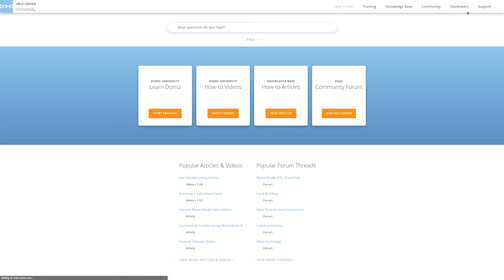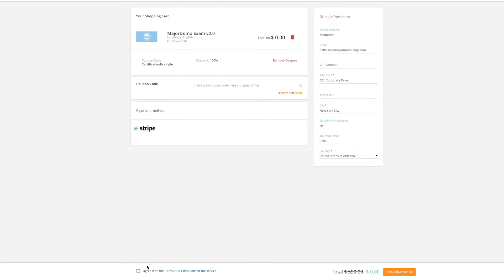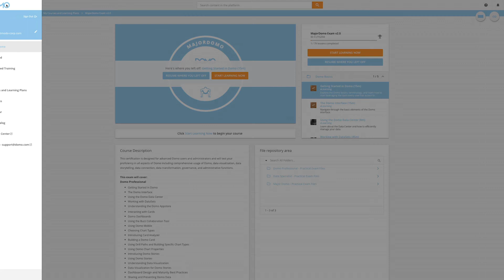How to Register for Certification in Domo University